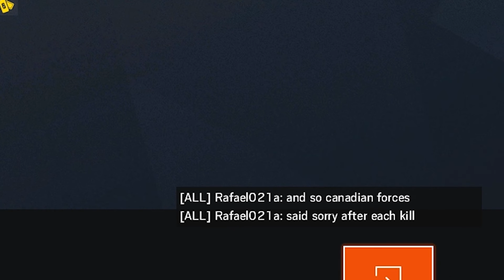Copper Main! - Rainbow Six Siege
Just some weird moments.

Skill:0/10
Fun:10/10

Songs:
Happy Tree Friends Remix